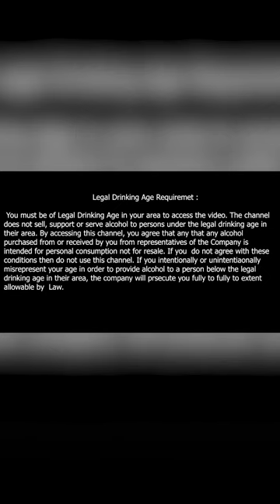Alcohol Mysteries Unveiled - What is the meaning of 'Glen' in Glenfiddich, etc.?